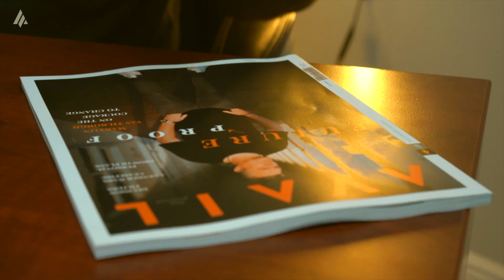Episode 191: Coaching Church Leaders into a Better Future with Chris Sonksen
For your church to grow, your leaders have to grow first. Today’s AVAIL podcast guest, Chris Sonksen, is a leading expert and consultant for helping pastors get unstuck and grow past their limitations. Chris likens the healthy growth of a church to a train that relies on each of it parts in order to operate, walks us through the five parts, and instructs us on how to keep our trains from derailing!
00:00 Introducing Chris Sonksen

3:54 The Church Boom Initiative

5:17 Inspiration behind new book Traction

7:17 Starting point for a “stuck” church

11:14 Does any church have the potential to grow?

13:43 Unpacking the intersection between leadership, finances, and vision

19:45 When a church gains momentum

22:48 The staff, the leaders, and the people

25:08 Common pitfalls among leaders

27:54 Relieving the first- and second-chair leader tension

30:28 The origin of Chris’s passion for restoring and healing

33:21 Where to get Traction and other resources

34:39 Final words of encouragement